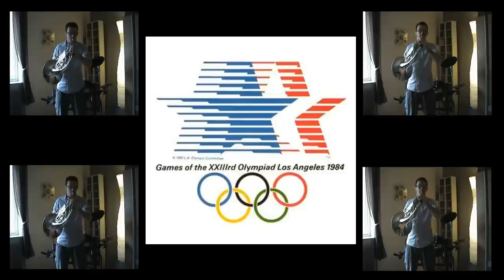French Horn Tribute to John Williams - Part V || 2010 ORIGINAL VERSION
HD REMASTERED VERSION OF THIS MEDLEY